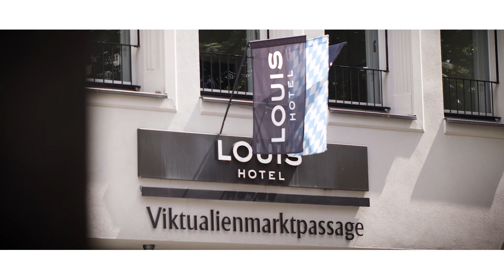Kull & Weinzierl Gastronomie & Hotellerie München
Kull & Weinzierl wurde 1996 von Gastronom Rudi Kull und Architekt Albert Weinzierl mit der Eröffnung des buffet Kull gegründet und betreibt heute Restaurants, Bars und Hotels in der Münchner Innenstadt.

Unsere Betriebe zeichnen sich durch die Verschmelzung von Raum und Architektur, gastronomischem Konzept sowie durch eine hohe Servicequalität aus. Wir setzen auf hochwertige, langlebige und natürliche Materialien, die mit der Zeit immer schöner und wertvoller werden – wie auch unsere Betriebe. Städtisches Engagement ist uns wichtig. Wir möchten Betriebe schaffen, die nicht nur in einer Stadt sind, sondern auch für sie und mit ihr agieren.

Zudem glauben wir an die konstante Weiterentwicklung unserer Mitarbeiter. Everybody is perfect.